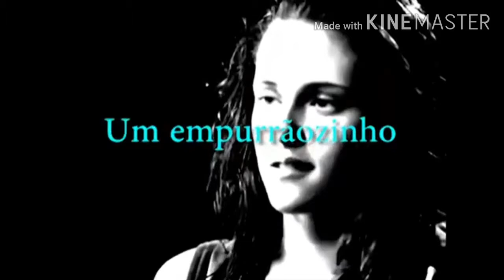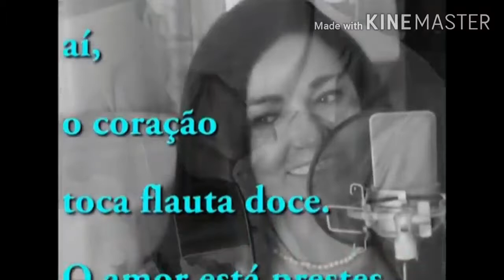Sexta Básica - Quando se toca flauta doce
Projeto Sexta Básica
Lona na rede

Nessa poesia, Julinho Terra mergulha nos mistérios do amor. Sem ter a pretensão de explicá-lo, o poeta perambula por metáforas para dar sentido ao seu texto poético. E logo em seguida a cantora Rose Max.